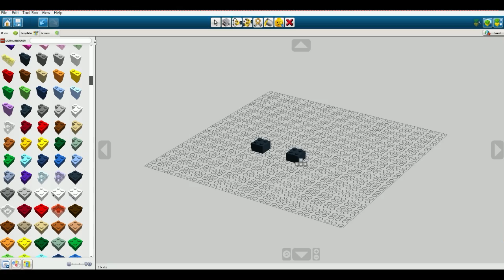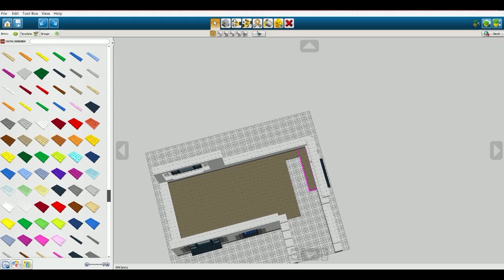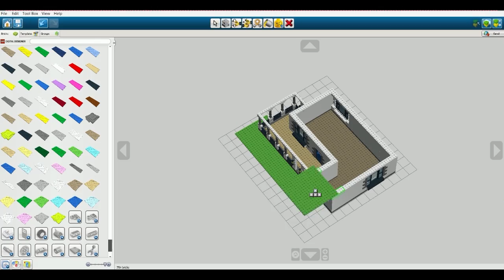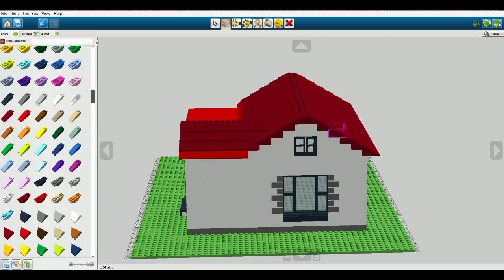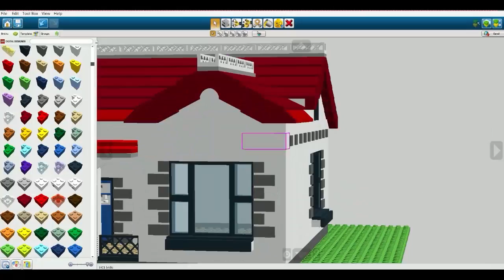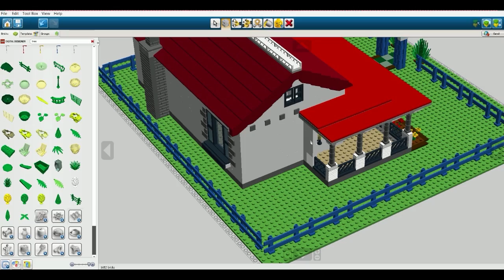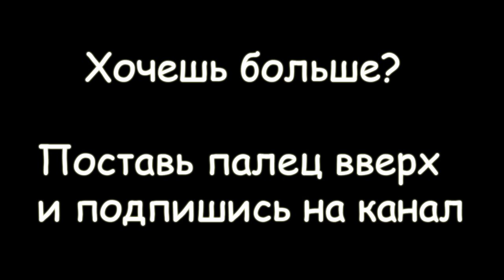БЕСКОНЕЧНЫЙ НАБОР LEGO #2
Строю различные домики в программе Lego Digital Designer

P.S. Не забывайте проверять плейлисты на главной странице моего канала, там еще очень много интересных видео